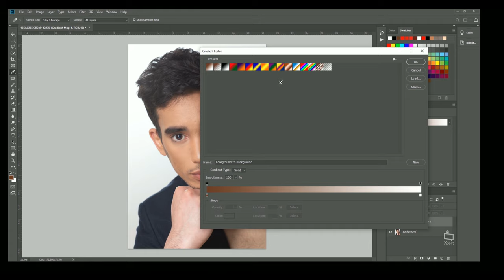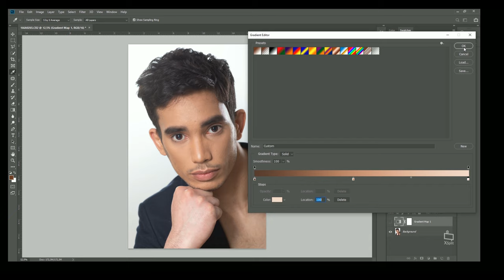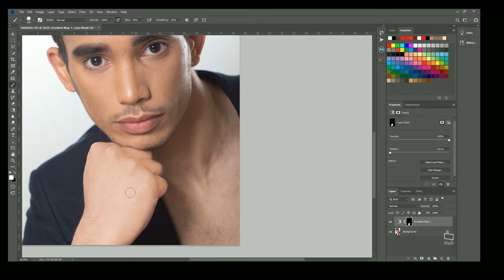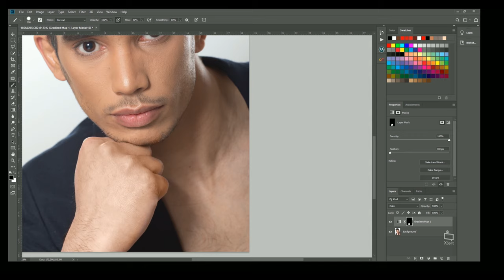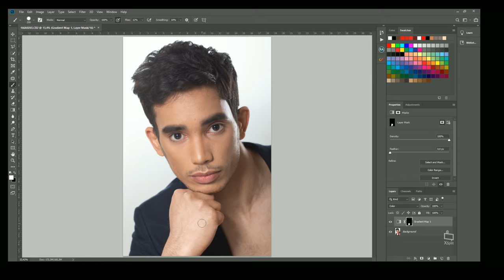Comment UNIFIER la COULEUR de PEAU dans PHOTOSHOP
Découvrez comment unifier les tons chair à l'aide de Photoshop rapidement et simplement. Selon vous permettra d'avoir une couleur de peau plus uniforme et ainsi un rendu final de meilleure qualité en quelques clis!